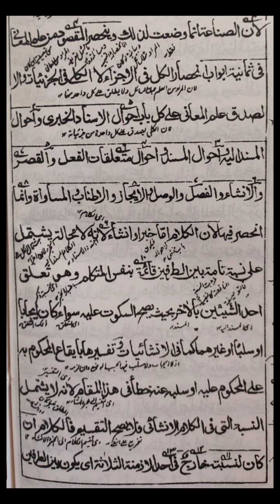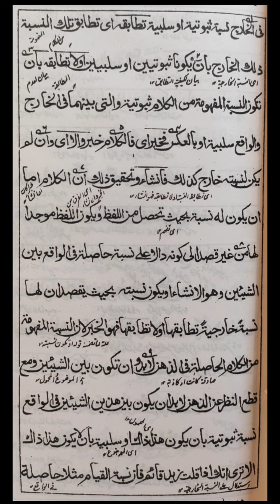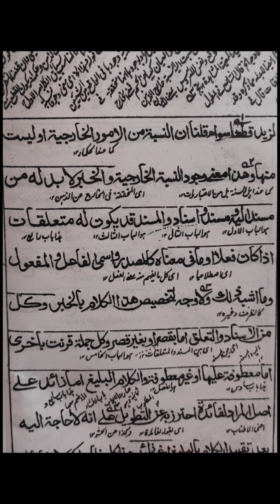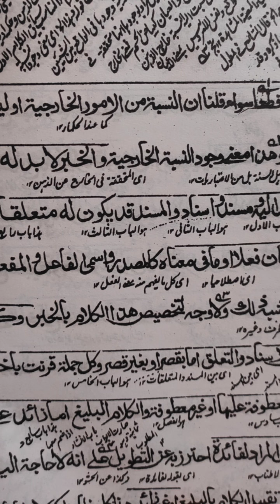مختصر المعاني الحلقة السابعة عشرة/انحصار علم المعاني في ثمانية أبواب/شرح النسبة الكلامية والخارجية